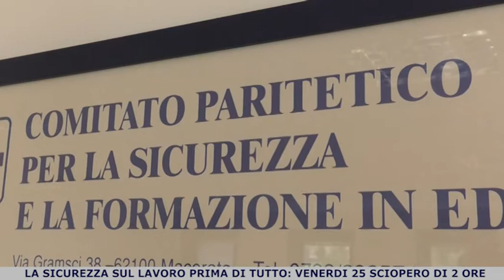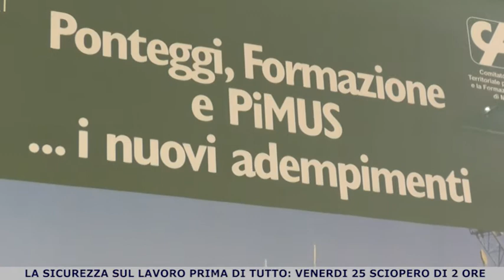2 ore di sciopero nelle Marche per la Sicurezza sul Lavoro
Le tre sigle sindacali unite per alzare la voce dopo i tanti incidenti nel mondo del lavoro